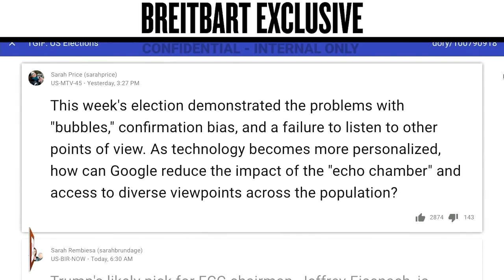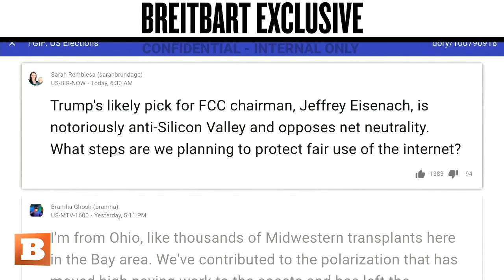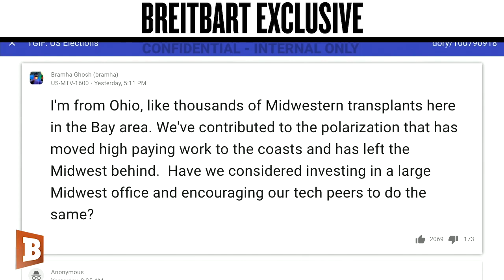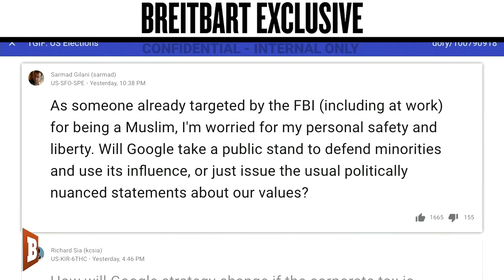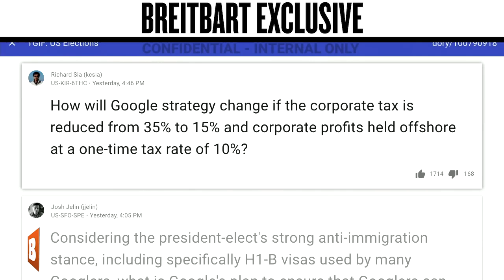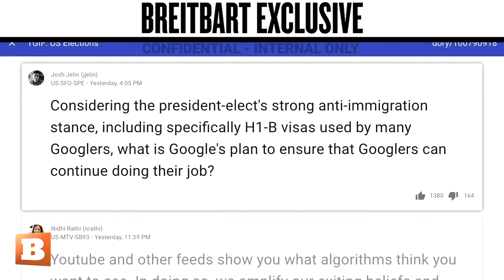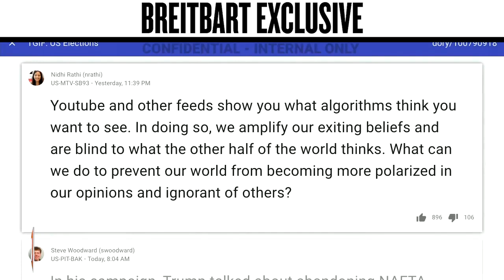Video filtrado: Google y su política anti Trump queda expuesta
Operando como una secta ideológica más que una empresa, Google nos demuestra su inclinación contracultural y a favor de "valores" que se puede argumentar avalan el postmodernismo y su guerra contra los valores judeocristianos y occidentales. Google no hace mención de su colaboración con China comunista y otros regímenes represivos actuando como cómplices.
NOTA: Si los subtitulos en Español no aprecen automaticamente, pulsa en CC, despues en (settings) la rueda de ajustes.
Video fuente Breitbart.